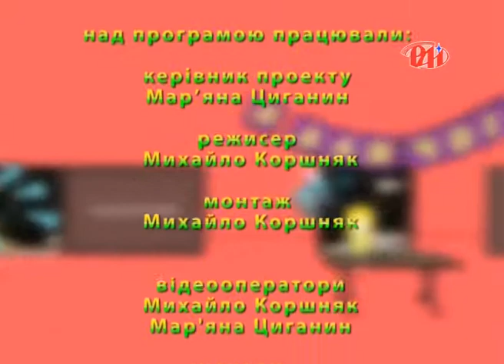Про телефестиваль у Харкові №14, 3-й сезон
Про телефестиваль у Харкові та благодійний вікенд з Машою Єфросініною №14, 3-й сезон